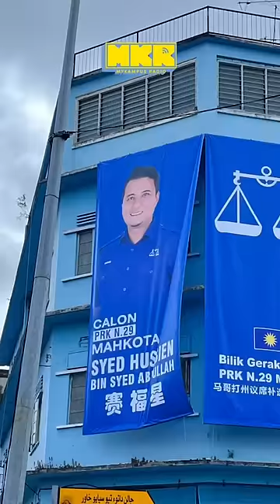PRK Mahkota: Umno-Perpaduan lawan Bersatu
14 September, hari penting buat warga Mahkota, Johor apabila gelanggang pilihan raya kecil (PRK) DUN N29 Mahkota secara rasminya dibuka.